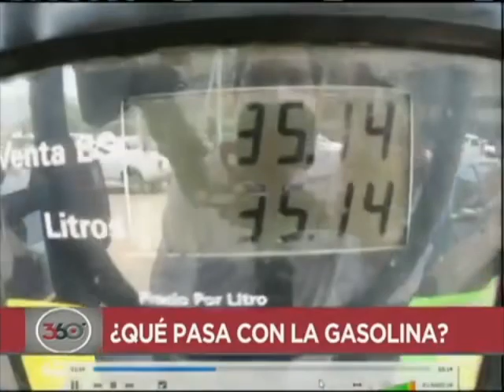¿QUE PASA CON LA GASOLINA? (2da entrega)